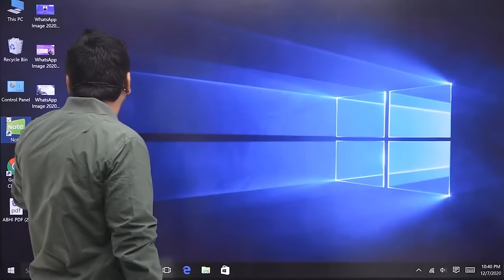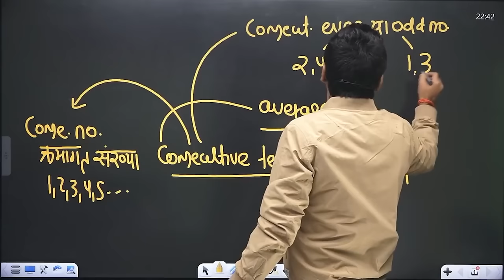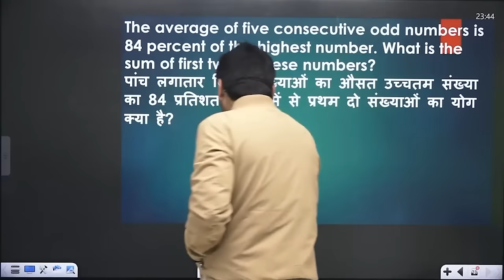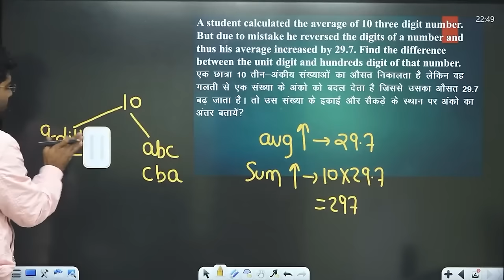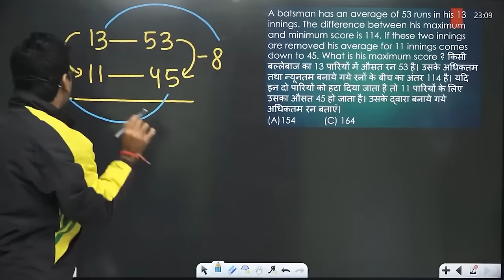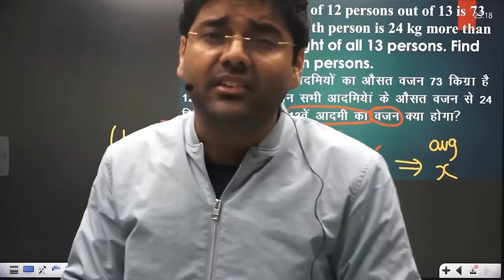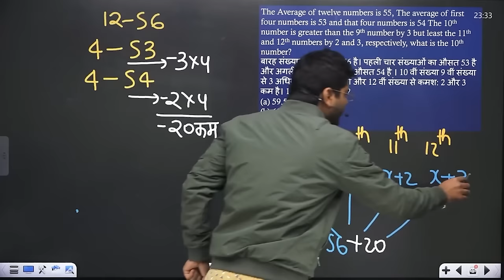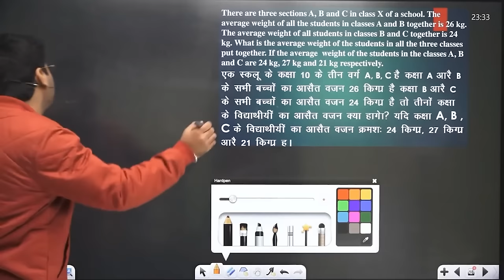Complete Average (औसत) In One Class | Best Concept | For SSC All Exams | By Abhinay Sir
👉🏻88 Days Maths Special (Live + Recorded) by Abhinay Sir SSC Abhinay Maths is a one stop solution for the prepration of
various ssc exams like SSC CGL,SSC CHSL and SSC CPO etc,
with India's Top Educators.

1. Live Sessions of All Subjects
2. Recorded Sessions of All Subjects
3. Free annotated and Non annotated PDFs
4. Practice Session
5. Subject Based Special Sessions
6. Exam Updates & Analysis.

For more updated, Install Abhinay maths app now

SSC CGL MAINS 2022 & CPO TIER 2 Practice Batch for English